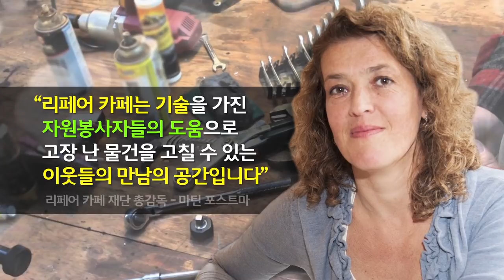2018.02.23 [뉴스G] 망가진 물건이 모이는 카페-리페어 카페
망가진 물건과 카페가 만나면 무슨 일이 벌어질까요?

'리페어 카페'는 고장난 물건을 고치고 싶은 사람과, 수리할 능력을 가진 사람이 만나는 장소입니다.

“리페어 카페는 기술을 가진 자원봉사자들의 도움으로 고장 난 물건을 고칠 수 있는, 이웃들의 만남의 공간입니다.”

소형 가전제품부터 자전거, 의류에 이르기까지  망가져서 못 쓰는 물건을 들고 리페어 카페를 찾는 사람들-

리페어 카페에 오면, 각 분야의 수리 전문가들을 만날 수 있는데요.

이들은 모두 자원봉사자로, 수리비용은 무료죠.

“나는 인터넷에서 많은 사람들이 같은 증상을 겪고 있다는 걸 봤어요. 아무도 못 고치더군요. 그래서 아마 여기에선 누군가 고칠 수 있을 거라고 생각했죠.”

“조심해, 부품 떨어질라. 이 찌꺼기가 원인인 것 같네요.”

“진짜요? 저 작은 거가요?”

“칼슘 찌꺼기가 밸브를 닫히지 않게 한 거죠.”

망가진 물건을 이웃과 함께 수리하는, 리페어 카페-

이 아이디어는 2009년 네덜란드 암스테르담에서 처음 시작되었습니다.

버리지 말고, 되도록 고쳐 써서 환경피해를 줄이자는 취지였는데요.

이제는 전 세계 33개국에, 1479개의 리페어 카페로 확산되었습니다.

리페어 카페는 공공도서관이나 마을 창고, 교회나 학교 등 지역 주민이 함께 이용할 수 있는 곳에 문을 열죠.

재밌는 건  큰 도시부터 작은 마을에 이르기까지 어디나 수리에 능한 이웃들이 살고 있다는 겁니다.

“우리는 운 좋게도 다양한 기술자가 살고 있는 지역(패서디나)에 있어요, 캘리포니아 공대 , 제트추진연구소, 산 가브리엘 밸리 해커그룹… 그들은 간단한 토스트기부터 아이패드까지 뭐가 망가졌는지 알아내는 걸 꺼리지 않아요.”

2017년엔, 네덜란드의 12개의 리페어 카페에서만 2천3백4십7건의 물건이 수리되었는데요.

사람들은 망가진 물건 덕분에, 모르던 이웃과 만나고- 함께 고쳐나가는 과정을 통해 난생 처음 수리기술도 익힙니다.

그리고, 오래 묵혀두었던 기술을 나눌 기회를 갖죠.

망가진 물건도 고치고, 이웃과 만날 수 있는 공간-

리페어 카페는 1년 사이 300개가 더 증가할 정도로, 세계적으로 큰 인기를 끌고 있습니다.

고쳐 쓰는 것보다, 새로 사는 것에 익숙하고 스스로 고치고 만드는 능력을 잊고 사는 시대-

리페어 카페는 이웃의 존재를 일깨워, 우리가 당연시해온 일상을 고쳐나가고 있습니다.